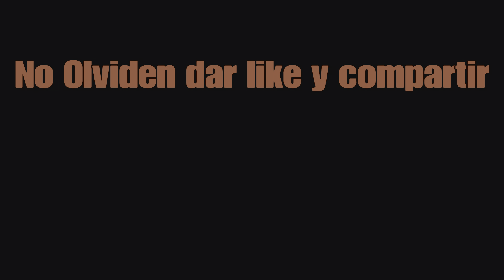NUEVA ROLA PARA EL MISIL 11 VERSION # 1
COMO NO APARECIA EL LINK DIRECTO DE TIKTOK PUEDES BUSCARME COMO @el_misil11